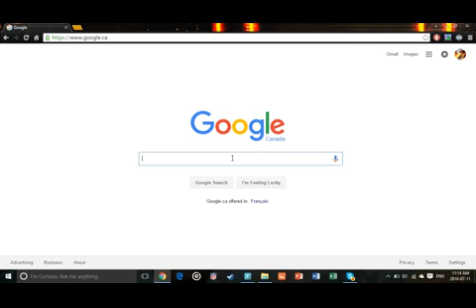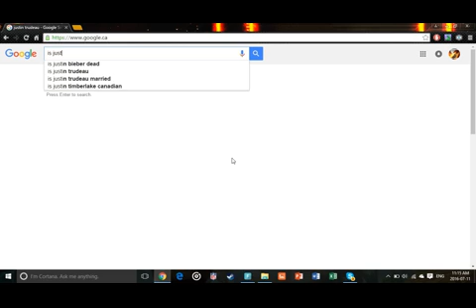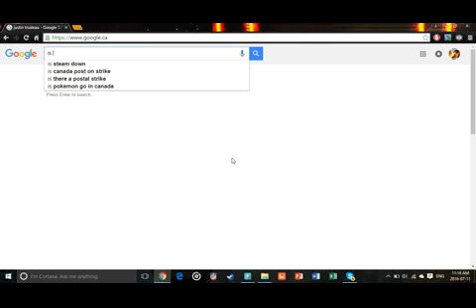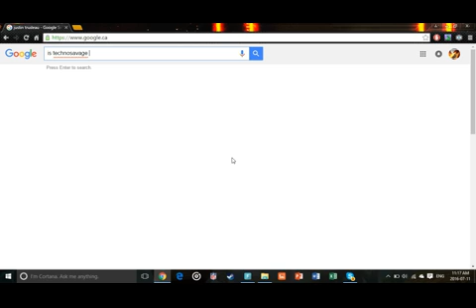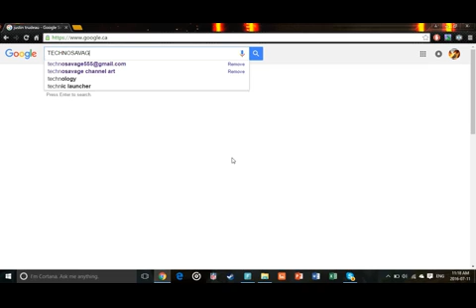What People Search Up The Most On Google